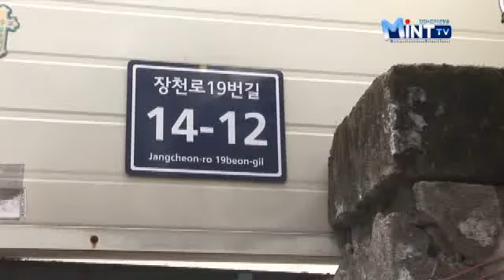사랑의 집 고치기 2단계 사업 '사랑家꿈'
집이 낡고 허물어져도 가정형편으로 인해 수리 할 엄두조차 내지 못하는
가정을 위해 인천시가 발 벗고 나섰습니다.
시는 사랑의 집 고치기 2단계 사업으로 '사랑家꿈'을 추진하고 있습니다.

인천시 남구에 위치한 93살 이삼순 할머니의 집.
30년 넘게 제대로 수리조차 하지 못한 이 낡은 주택에는
90살이 넘은 할머니가 혼자 거주하고 있습니다.

비가 오면 온 집안에 물이 새고, 낡은 집 전체에서는 흙가루가 떨어져
생활하는데 불편하다 못해 어려움을 겪고 있습니다.

할머니의 낡은 주택에 희망을 알리는 봉사자들이 찾아왔습니다.
뜯겨져 나간 지붕을 새로 설치하고, 깨끗한 벽지를 바르고
장판도 새로 깝니다.

[인터뷰] 이삼순 93세 / 인천 남구
흙도 안 떨어지고 그래서 아주 좋지요. 자고 나면 이런 데서도 막 떨어지고 그래서 하루에도 몇 번씩 쓸어요. 그런데 이제 이게 안 떨어져서 좋잖아요. 깨끗해져서 이제 사는 것 같아요.

지난 18일, 송영길 인천시장은 시자원봉사센터 등과
사랑의 집 고치기 2단계 사업 '사랑家꿈 사업 참여 협약식'을 맺고
자원봉사자들과 함께 이삼순 할머니 댁을 방문해
지저분한 벽에 페인트칠도 하고, 실내 단열재 시공도 도왔습니다.

이날 송 시장은 사랑의 집고치기 사업을 통해 일자리를 제공하고
봉사자들에게는 보람이 되며
수혜를 받는 계층에겐 커다란 힘이 되고 싶다고 말했습니다.

[인터뷰] 안덕진 / 자원봉사자 · 각시탈봉사단 단장 INT
기분 좋고요. 하다보면 약간 미진한 것도 보이더라고요.
그래서 좀 더 해드리고 더 해드리고 하는데 한없고, 끝없고,
시간 되는대로 도와드릴 일 있으면 더 도와드릴 것 같습니다.
하여튼 기분은 매우 좋습니다.

인천시는 2009년의 사랑의 집 고치기 사업을 벌여 2천여 가구를 수리했고,
올해부터 2단계 사업을 추진해 5년간 총 2천 5백 가구를 고쳐 줄 계획이며,
저소득 시민의 따뜻한 주거환경 마련 등 삶의 질 향상에 기여할 수 있는
소외계층 지원 사업을 계속해나갈 예정입니다.

Mint TV뉴스 백지나입니다.